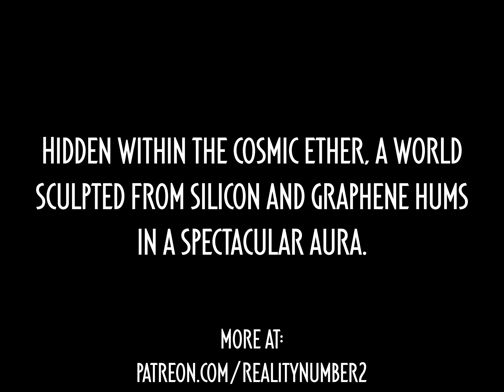A Silicon Based Lifeform [4K, 60FPS]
Hidden within the cosmic ether, a world sculpted from silicon and graphene hums in a spectacular aura.

Your support is the backbone of videos, consider making an impactful contribution by becoming a patron

This visual masterpiece was breathed into life using Gen-1 by Runway.